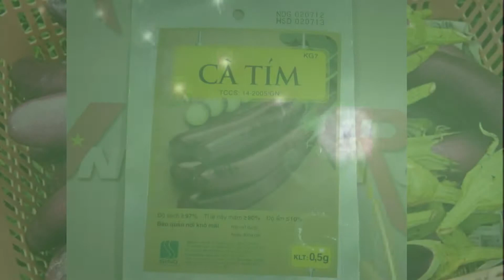Hạt giống cà tím Gino - KG7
Khay ươm, trồng,Khuôn ép,Khuôn làm bánh,Phân bón gốc
347/34 Lê Văn Thọ, Phường 9, Quận Gò Vấp, TP.Hồ Chí Minh